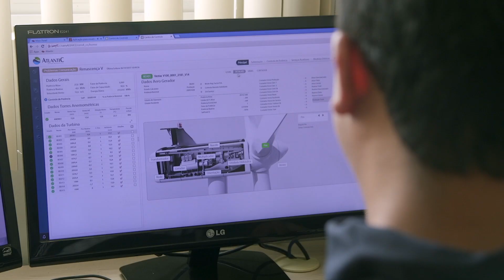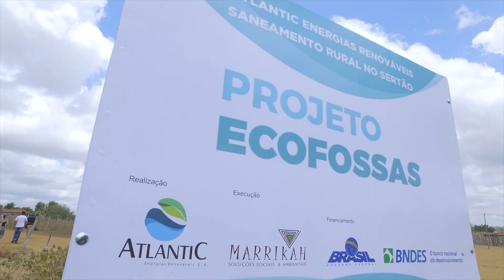Parque Eólico Renascença V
Parque Eólico Renascença V está localizado en la ciudad de Parazinho, en Rio Grande do Norte, a 116 km de la capital Natal, una región de gran potencial eólico